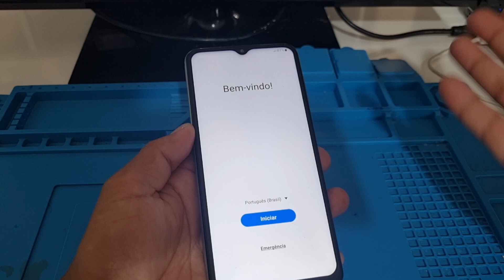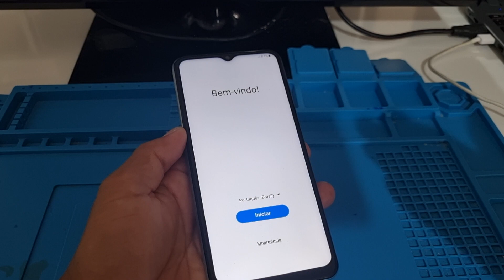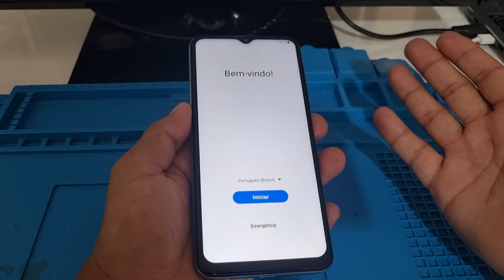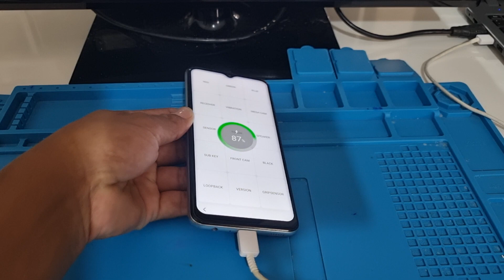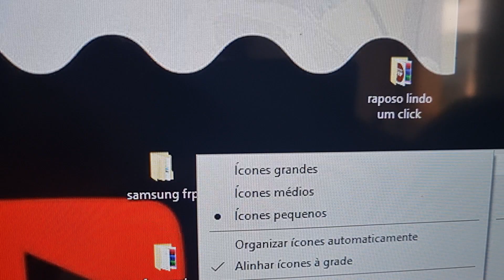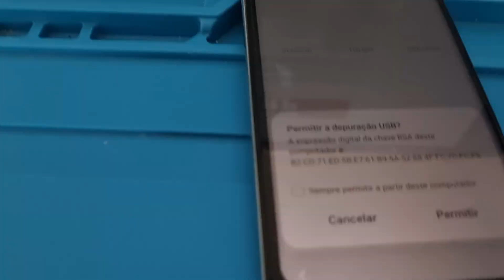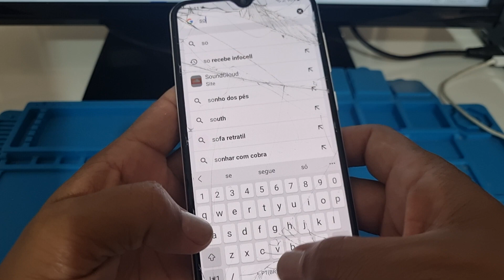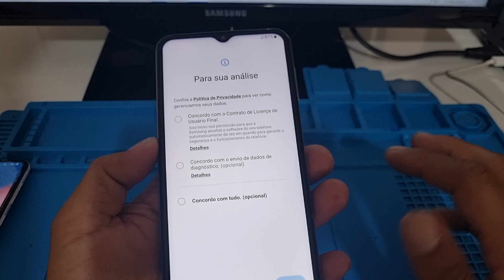DESBLOQUEIO CONTA GOOGLE M23 ANDROID 13 / E O FIM DO PROGRAMA DE UM CLICK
como remover conta Google Samsung m23 Android  13 inédito

Link do atendimento  do WhatsApp  da 25 store  pra comprar telas frontais baterias etc...👇